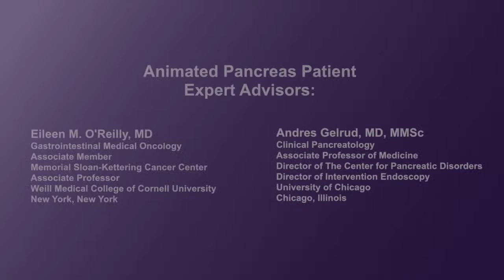Should I participate in a clinical trial?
Physicians discuss the important role of clinical trials in advancing the field of pancreatic cancer and improving outcomes for patients and their families. They describe the goals, benefits and different types of clinical trials, and encourage patients to consider participation.